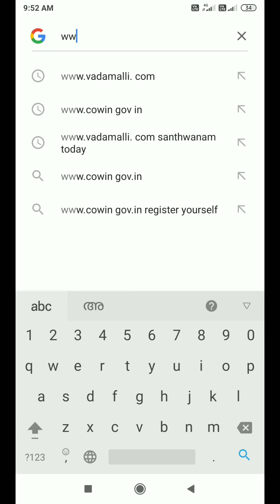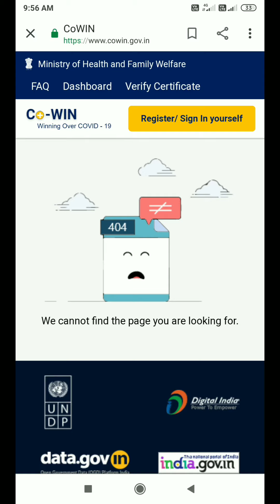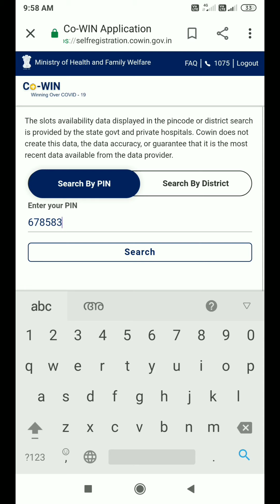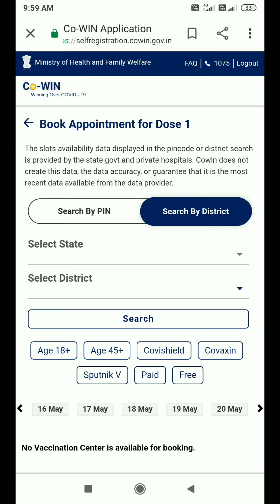how to register for covid vaccine 18+ malayalam | Ajmal muhammed | vaccine online registration